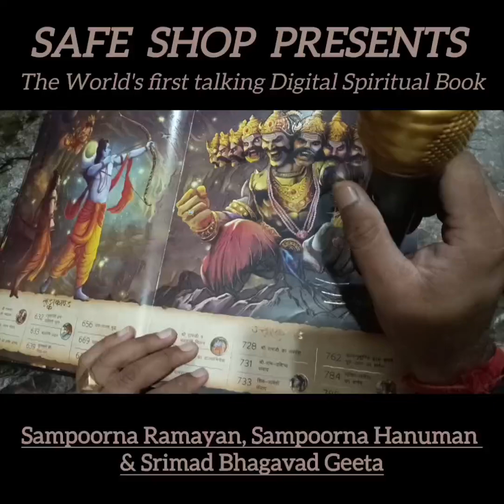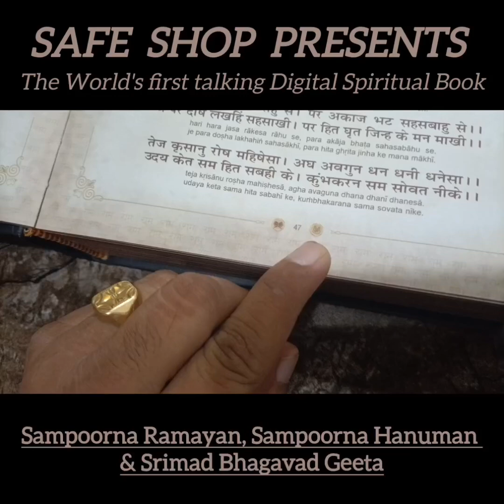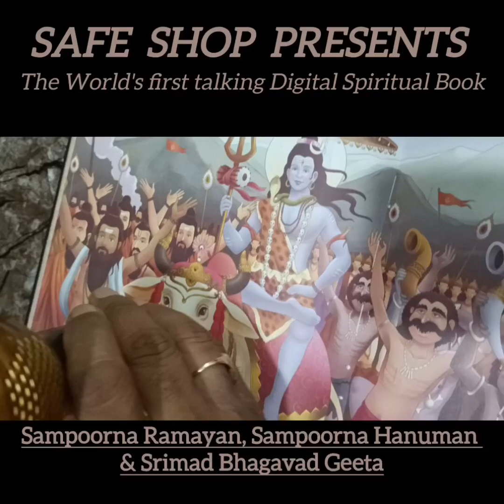SAFE SHOP DIGITAL SAMPURNA RAMAYANA